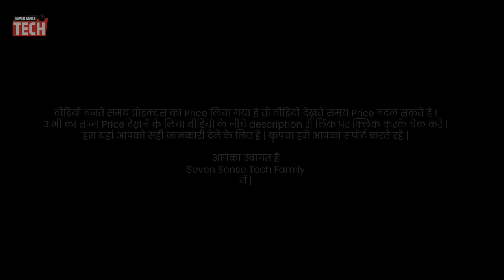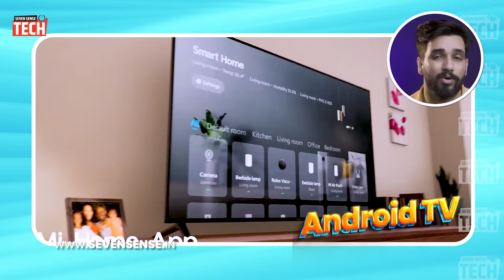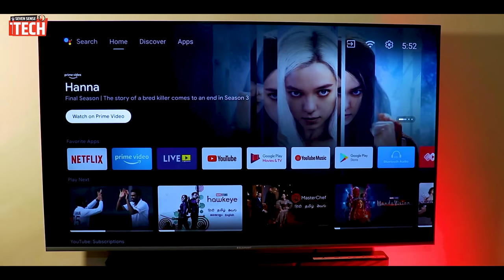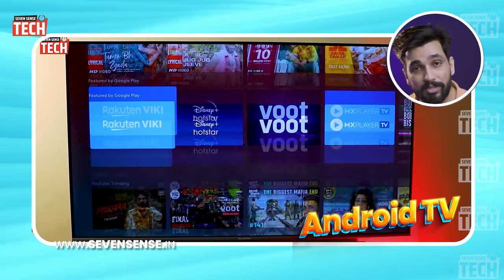Google TV Vs Android TV | Which is best for You | Difference Android TV Vs Google TV | Hindi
Hello Dosto,
App agar confused hai ki Google TV Vs Android TV konsa smart TV apke hissab Se Best hai, Toh aaj app ko isse video se pta lgne wale hai ki konsa smart tv best hai..